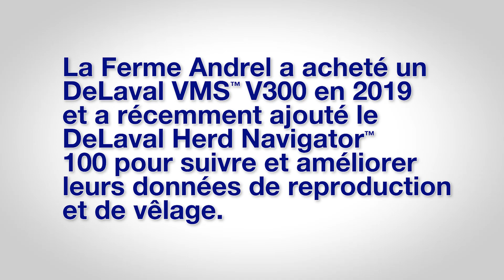Noemie Paquette of Ferme Andrel discusses her experience with the DeLaval VMS V310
Ferme Andrel in Saint-Zéphirin-De-Courval, Quebec, milks 55 cows with 1 DeLaval VMS V310. Watch below to hear owner Noemie Paquette speak about their farm and milking with robotics.

Note: If the captions do not automatically appear, click on the "Subtitles/Closed Captions" icon at the bottom or select "Settings" and choose "Subtitles/CC" to find the language you are looking for.